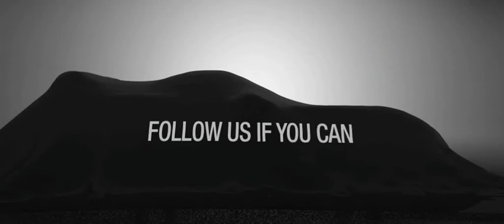Viage KRK Racing Team